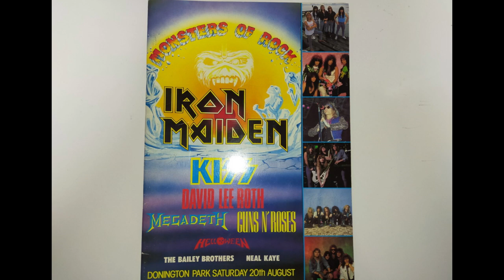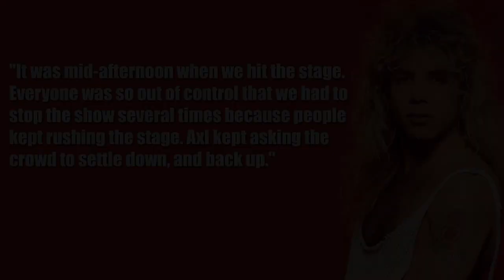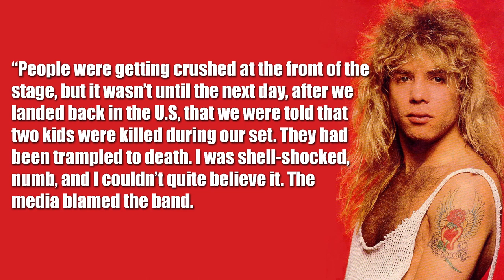Axl DISGUSTED by David Lee Roth! Plus, two dead at Donington Monsters of Rock!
Find out why Axl Rose was disgusted by David Lee Roth when they first met. Plus, get the story behind the death of two people at the Monsters of Rock Castle Donington, England, 1988.

Iron Maiden, KISS, David Lee Roth, Megadeth, Gun 'N Roses, Helloween

Van Halen, Eddie Van Halen, Steve Vai, Billy Sheehan, Slash